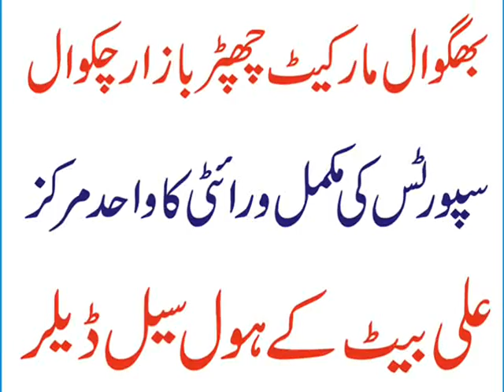Ayaz Sports Chakwal